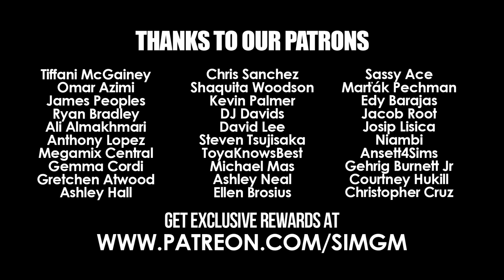Nicki Minaj as a Flight Attendant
Nicki Minaj struggles to deal with annoying passengers as she takes on the task of being a flight attendant for a long flight. Nicki tries to keep things professional as certain events and people test her patience and threaten to push her over the edge.